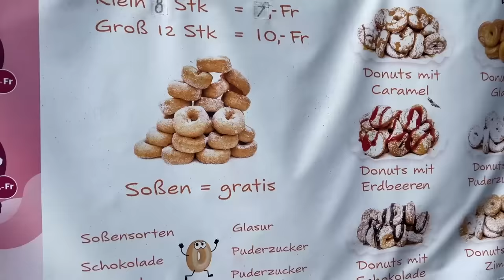LOGGY CHALLENGE ME TO EAT ONE COLOUR FOOD FOR 24 HOURS